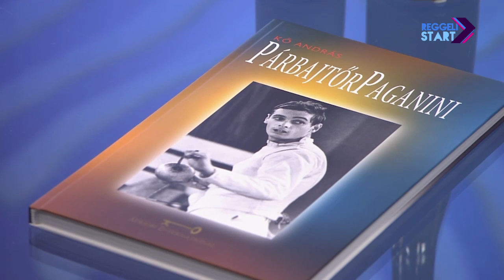DIGI Sport, Reggeli Start - Kő András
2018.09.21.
15 évesen kezdett vívni, négy olimpián szerepelt, nyert négy aranyérmet, bajnokká segítette Nagy Tímeát és Szász Emesét, ahogyan az olasz férfi csapatot is: Kulcsár Győző életéről Kő András PárbajtőrPaganini címmel írt könyvet, vele idéztük fel e sokrétű nagy ember örökségét.